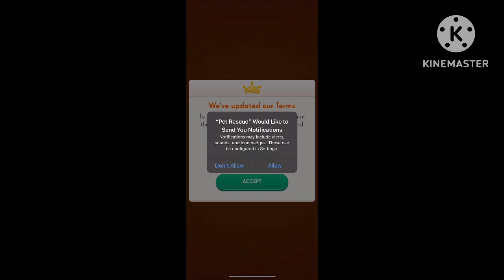Elinor and Friends Plays Pet Rescue Saga By King Episode 574